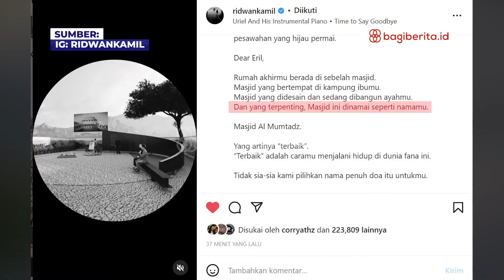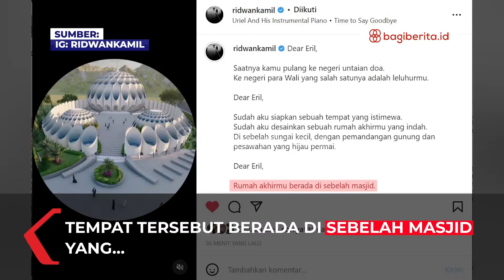PERSIAPAN KEPULANGAN DAN PEMAKAMAN ERIL DI CIMAUNG BANDUNG RIDWAN KAMIL UNGGAH DESAIN PETI JENAZAH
Jenazah Emmeril Kahn Mumtadz, anak sulung Gubernur Jawa Barat, Ridwan Kamil akan dipulangkan ke Tanah Air, Sabtu (11/6/2022). Ridwan Kamil mendesain sendiri area makam untuk putra sulungnya yang akan dimakamkan di lahan milik keluarga yang berada di Cimaung, Kabupaten Bandung, Jawa Barat. Lokasi pemakaman berada di samping masjid yang dibangun oleh Ridwan Kamil, Diperkirakan jenazah Eril tiba di Indonesia pada Minggu (12/6/2022).

Desain makam yang dirancang Ridwan Kamil tersebut diunggah dalam akun instagram pribadinya. Makam tersebut terletak di samping masjid yang tengah dibangun, yakni Masjid Al Mumtadz.
Ridwan Kamil dalam akun instagram pribadinya mengatakan lokasi makam tersebut pun berada di samping sungai kecil dengan pemandangan sawah dan gunung.
Lokasi ini merupakan kampung ibunda Eril, Atalia Praratya.
tulis Ridwan Kamil dalam akun instagram pribadinya.
 "Sudah aku desainkan sebuah rumah akhirmu yang indah. Di sebelah sungai kecil, dengan pemandangan gunung dan pesawahan yang hijau permai. Dear Eril, Rumah akhirmu berada di sebelah masjid. Masjid yang bertempat di kampung ibumu." "Masjid yang didesain dan sedang dibangun ayahmu. Dan yang terpenting, Masjid ini dinamai seperti namamu. Masjid Al Mumtadz. Yang artinya terbaik. Terbaik adalah caramu menjalani hidup di dunia fana ini. Tidak sia-sia kami pilihkan nama penuh doa itu untukmu. Eril, today is Saturday. It is a good day to go home,"
Kapolresta Bandung Kombes Pol Kusworo Wibowo mengaku baru rapat dengan Pemerintah Provinsi Jawa Barat (Jabar) terkait proses pemakaman putra sulung Gubernur Jawa Barat Ridwan Kamil, Emmeril Kahn Mumtadz (Eril).
Kusworo mengatakan akan menyampaikan langsung kepada awak media terkait proses pemakaman Emmeril Kahn Mumtadz.
Untuk pengamanan sendiri, ada 150 anggota gabungan yang diturunkan. Terdiri dari polisi, Satpol PP, dan Dishub.
Lanjut Kusworo proses pemakaman putra sulung Ridwan Kamil akan dibatasi. Kendaraan yang bisa masuk ke pemakaman hanya yang memiliki tanda khusus.  Hal tersebut dilakukan untuk menghindari membludaknya warga yang menyaksikan prosesi pemakaman Eril. Sehingga tidak terlalu berkerumun di area pemakaman.

Sebab, semakin banyak orang berkerumun, prosesi pemakaman dikhawatirkan terhambat
Kusworo menuturkan, personel yang akan diturunkan nanti akan berjaga di lokasi-lokasi strategis menuju Yayasan Islamic Center Baitulridwan
Namun pihaknya belum bisa memastikan jalur yang akan ditempuh rombongan keluarga Gubernur Jawa Barat Ridwan Kamil menuju Desa/Kecamatan Cimaung, Kabupaten Bandung. "Kurang lebih demikian, pengawalan akan dilakukan, namun masih dirapatkan belum final terkait jalurnya," pungkasnya.